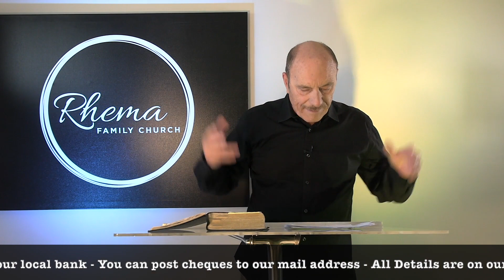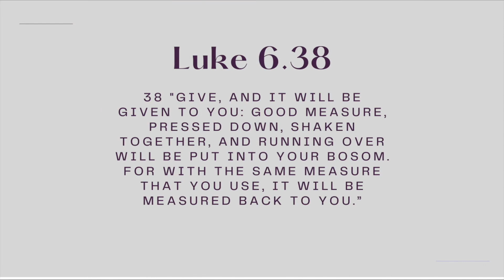Sunday 4th December 22 Unshakable Faith Part 8 - John Brown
Rhema Melbourne Online Church
EVERY SUNDAY 10am
This weeks Teaching is on UNSHAKABLE FAITH Part 8 - The Law of Faith
Get your Breakthrough by applying the Laws of Faith

Proverbs 3:9,10
To support our ministry you can give Tithes and Offerings by direct deposit to: Rhema Family Church,
BSB: 063245
Account: 10886703